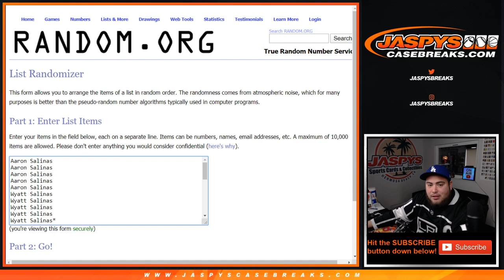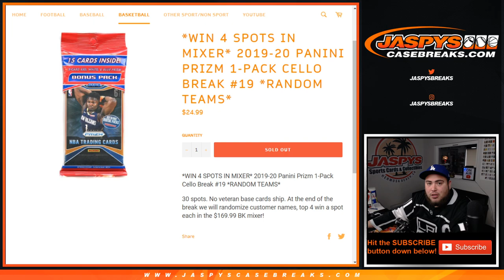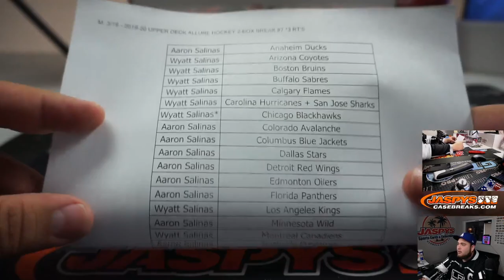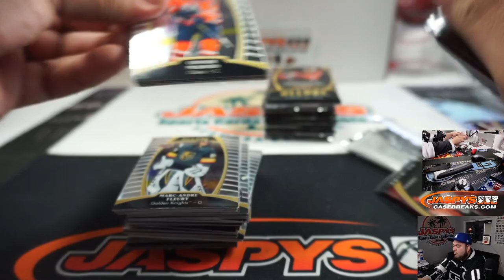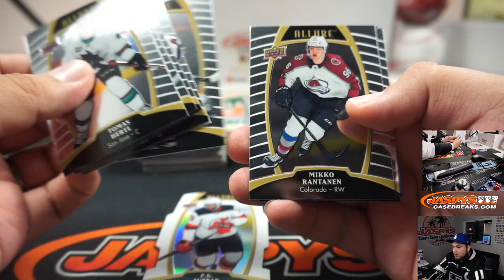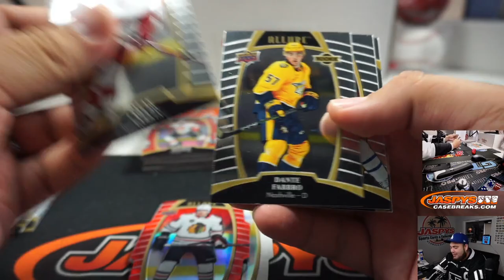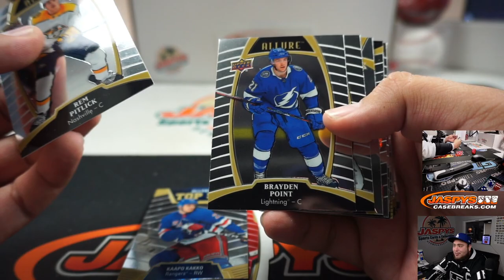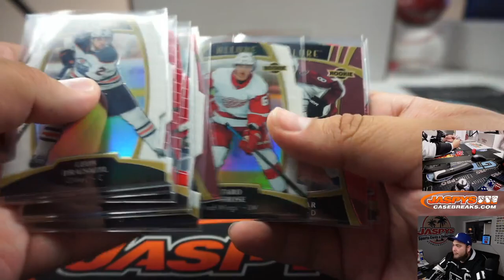M. 3/16 - 2019-20 UPPER DECK ALLURE HOCKEY 2-BOX BREAK #7 *3 RT'S